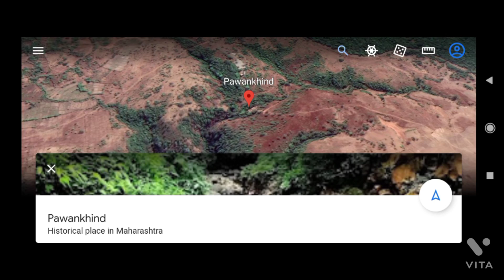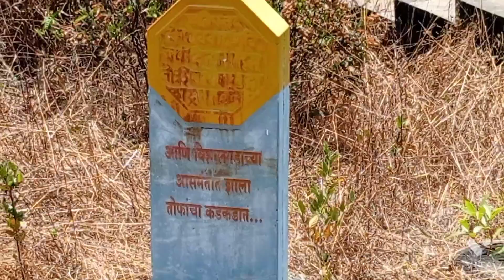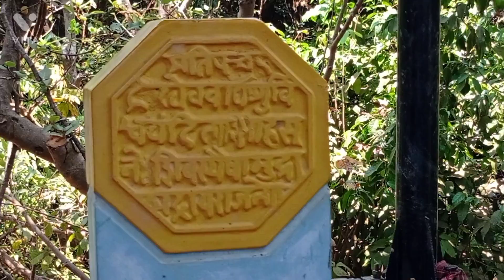Pawankhind | पावनखिंड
Battle of Pavankhind was a rearguard last stand that took place on 13 July 1660 at a mountain pass in the vicinity of fort Vishalgad, near the city of Kolhapur, Maharashtra, India between the Maratha Warrior Baji Prabhu Deshpande, Sambhu Singh Jadhav and Siddi Masud of Adilshah Sultanate.